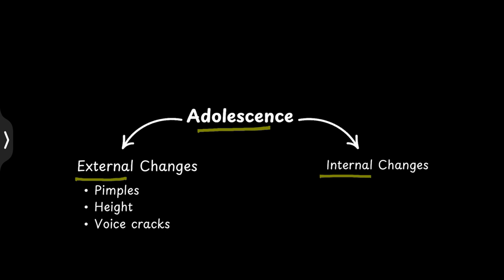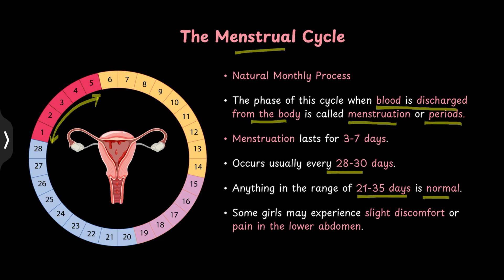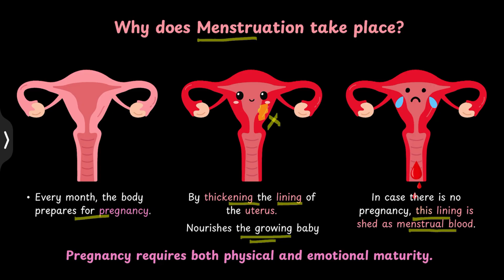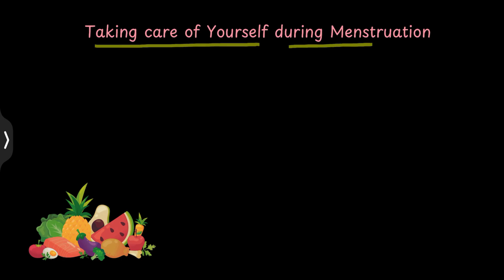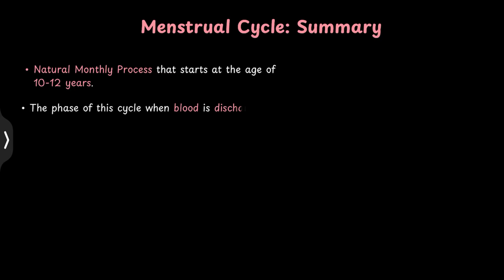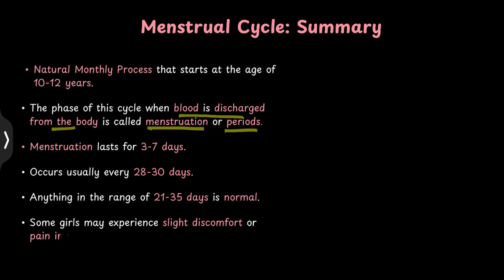Changes that Indicate Reproductive Abilities | Adolescence| Grade 7 | Science | Khan Academy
Description: (100-200 characters)
Adolescence brings visible changes like height and voice… but some of the most important changes happen quietly, inside the body.

In this video, we explore the menstrual cycle — a natural biological process that marks the beginning of reproductive maturity in girls. We’ll understand what it is, why it happens, how often it occurs, and how to take care of your health and hygiene during menstruation.

We also address the myths and taboos that often surround periods, and why it’s important to replace misinformation with facts, empathy, and awareness.

Courses on Khan Academy are always 100% free. Start practicing—and saving your progress—now!

Timestamps:
0:00 - Introduction
0:50 - What is the Menstrual Cycle?
1:38 - Why does Menstruation take place?
2:59 - Taking Care of Yourself during Menstruation
3:43 - Myths and Taboos around Menstruation
4:21 - Summary

Created by Bitasta Datta